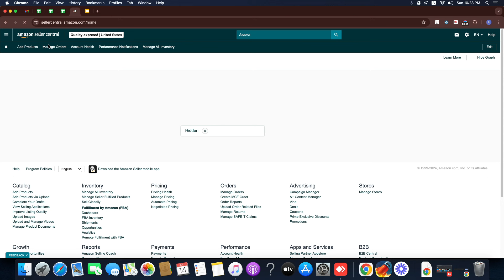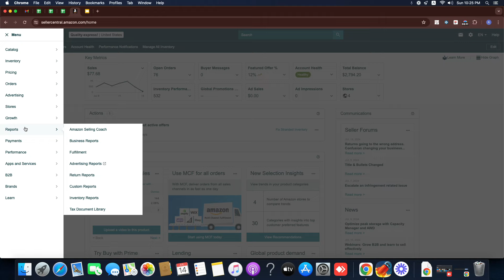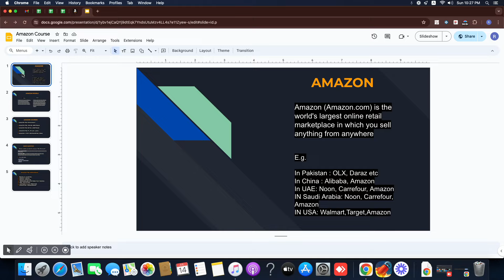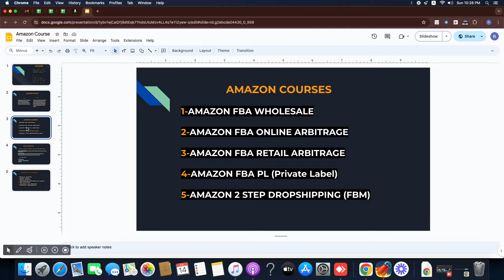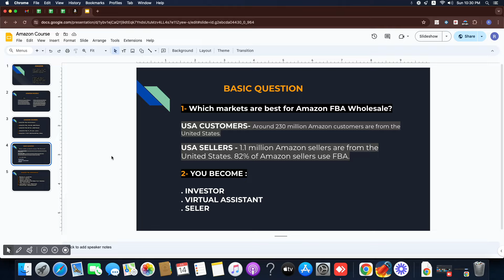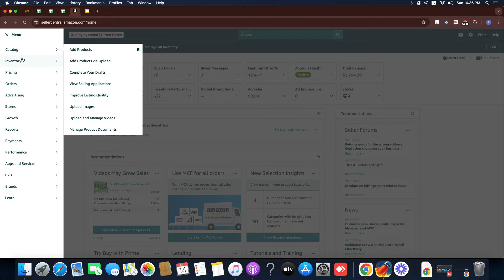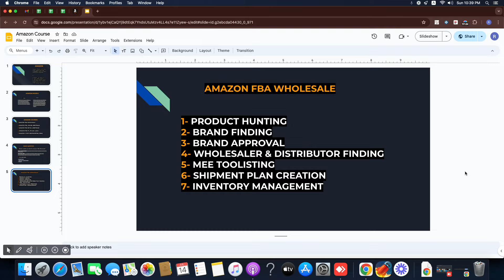LEC 02 || AMAZON FBA WHOLESALE || FREE COURSE FOR BEGINNERS || ECOMMERCE WITH ABDULS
AMAZON FBA WHOLESALE LECTURE 02...

: ECOMMERCE WITH ABDULS

: ECOMMERCE WITH ABDULS